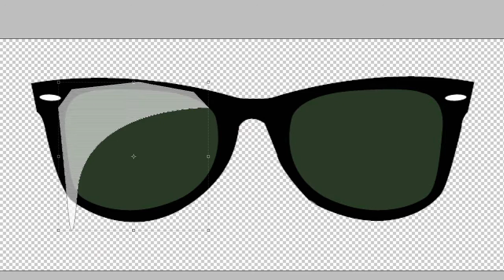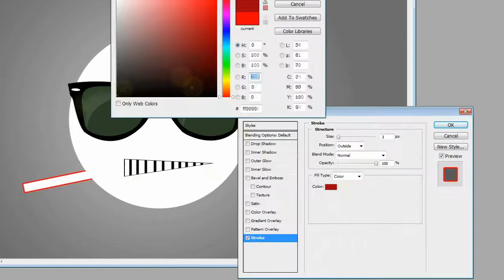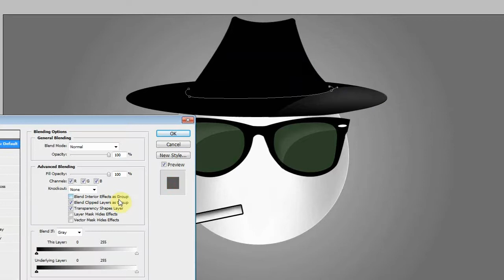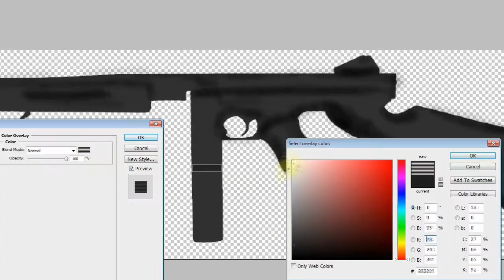50's Mafia | Speed Art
Total Design Time: 1:17:30
Program: Photoshop CS3
A speed art of a 50's mafia smiley.

If you liked the video please "like" and share it! It helps us out a lot!